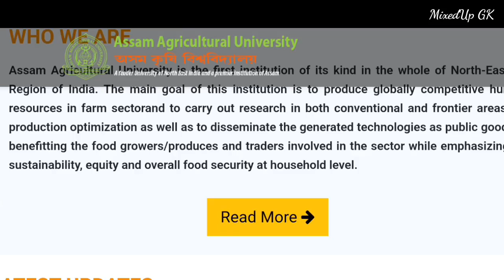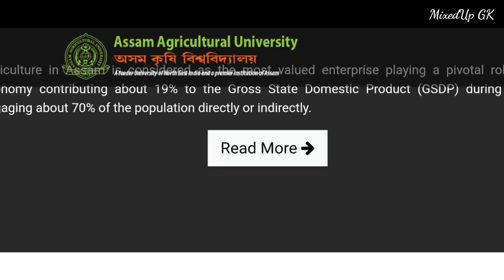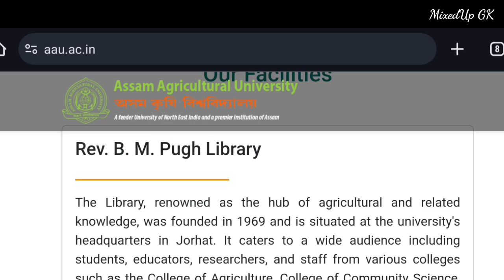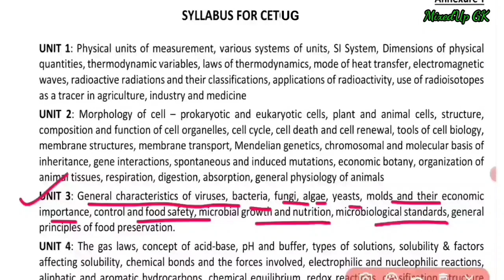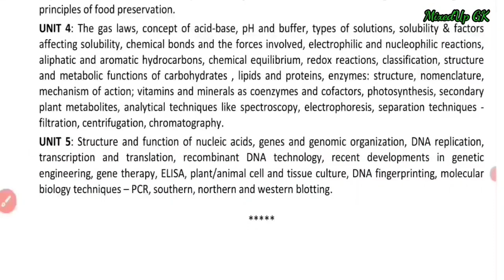Previous Year Syllabus for CET | Important Topics for CET 2024 | AAU Admission 2024